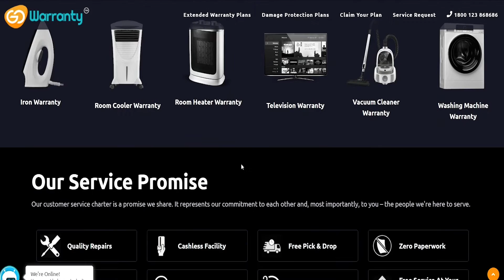OnePlus Y1S Pro 55 Inch Model Android Smart TV vs Y1S Pro 2022 Model [ Hindi ]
OnePlus Y1S Pro 55 Inch Model Android Smart TV vs OnePlus Y1S Pro 2022 Model

➡️Latest OnePlus Y1S PRO 4k 2022 Model :
⚡OnePlus 55Y1S Pro

➡️OnePlus Y1S PRO 4k 2022 Model :
⚡OnePlus 43Y1S Pro
⚡OnePlus 50Y1S Pro

00:00 Overview
00:57 IPS or VA & Picture Quality & Others
02:28 Extend TV's Life
03:04 Important Videos
04:08 Difference

OnePlus Y1S Pro 55 Inch Model smart tv
OnePlus Y1S Pro 4k 55 Inch Model android smart tv
OnePlus Y1S Pro 55 Inch Model Android Smart TV
OnePlus Y1S Pro 2022 Model
oneplus tv y1s pro new
oneplus tv y1s pro 43 inch review
oneplus tv y1s pro 50 inch
OnePlus Y1S Pro 55 Inch vs OnePlus Y1S Pro 43 inch
OnePlus Y1S PRO 4k Ultra HD Smart Android TV Review In Hindi
oneplus 43Y1S Pro
oneplus 50Y1S Pro
OnePlus Y1S PRO
oneplus y1 pro
oneplus y1s pro 50 inch
oneplus 50Y1S Pro
oneplus 43Y1S Pro
OnePlus Y1S PRO
oneplus 4k tv
oneplus y1s 4k android tv
oneplus tv
oneplus latest 2022 4k tv